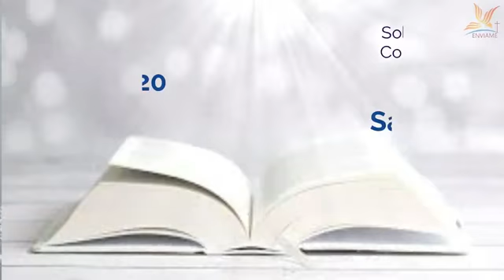REFLEXIONES DE LA PALABRA La Inmaculada Concepción de María ORATORIO DIGTAL SALESIANO ORDIS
MIERCOLES de la II Semana del Tiempo de Adviento Ciclo C - 2021
8 de Diciembre de 2021
Solemnidad de la Inmaculada Concepción de la Virgen María

Reflexionemos que nos dice a liturgia  con nuestro Sacerdote el día de hoy:

- La fiesta del gran proyecto de Dios sobre nosotros y el papel de la inmaculada en nuestra vida
- Hoy se cierra el Año de San José
- Dios nos ha elegido en Jesucristo antes de la creación para ser santos e inmaculados
- Cristo amo a la Iglesía y se entrego por ella para santificarla y purificarla
- El gran proyecto de Dios es una humanidad de Santos e inmaculados
- Maria entre todos los hombres es abogada de santidad
- En María brilla todo el esplendor futuro de la iglesía
- Maria es la Madre de la Iglesía
- Hagan lo que el les diga
- Hágase en mi según su palabra

El Adviento es un pregón de confianza de Dios para nosotros, preparemos nuestra mente, alma y corazones para recibir al Señor.